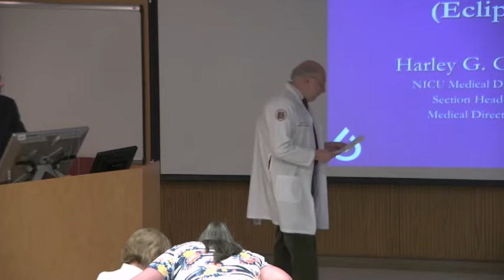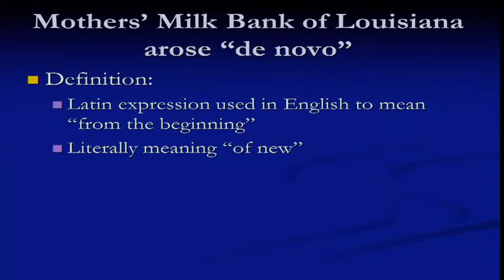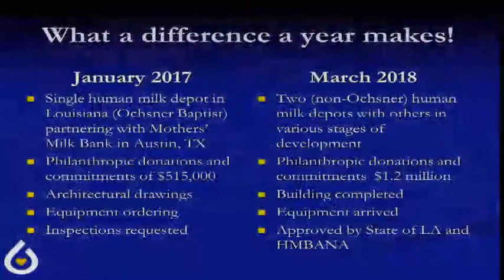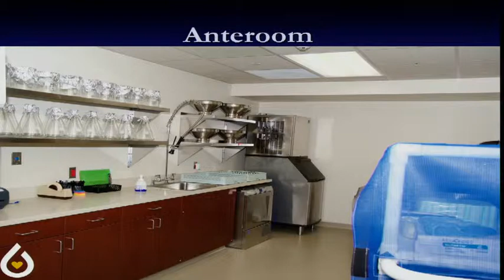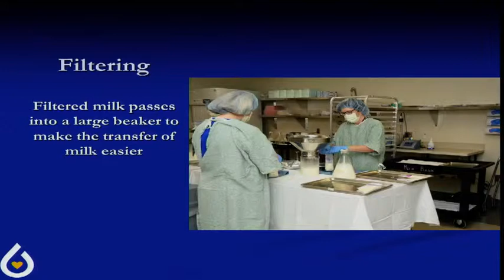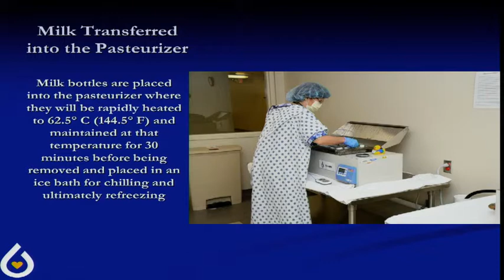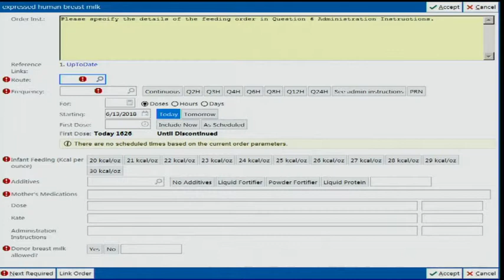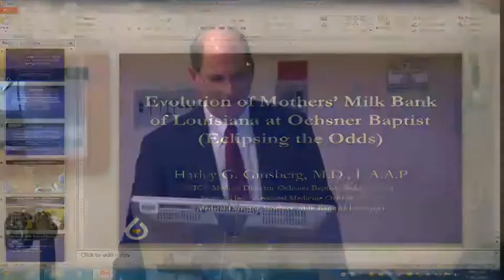Pediatric Grand Rounds 3-21-19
“Evolution of Mother’s Milk Bank of Louisiana: Eclipsing the Odds”
Harley Ginsberg, MD, FAAP
Medical Director, Ochsner Baptist NICU